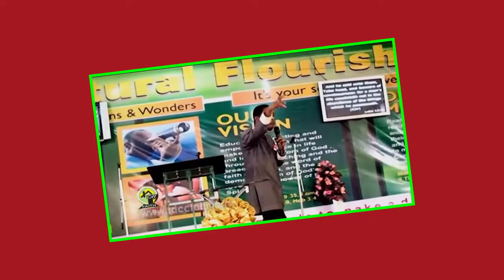Apostle Faithman Ogboada - Who You Are